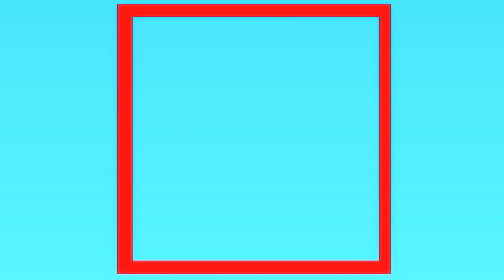KARABURUN ve KEDİ ÇOCUK ŞARKISI - Okul Öncesi Eğitici Çocuk Şarkıları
En çok sevilen hayvanlar hangileridir sorusunu çocuklara sorarsanız en çok Kedi ve Köpek cevaplarını alacağınıza eminiz. Bu yüzden Karaburun ve Kedi'nin hikayesini sizler için hazırladık. Çocuklarımıza eğitici ve öğretici içerikler yapmaya devam ediyoruz. Alpi ve Arkadaşları Okul Öncesi ve Anaokulu En Yeni Kesintisiz Uzun Bebek ve Çocuk Şarkılarını sakın kaçırmayın.